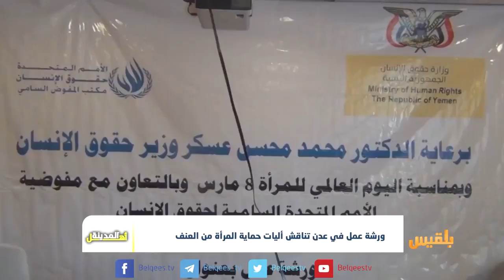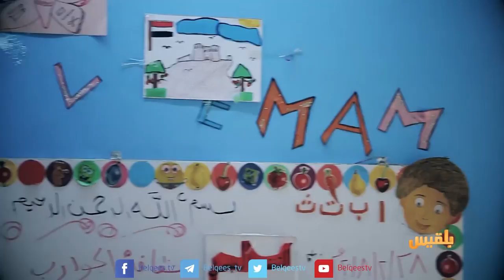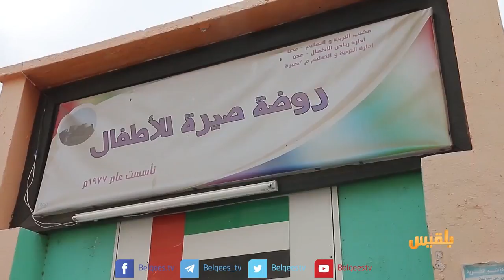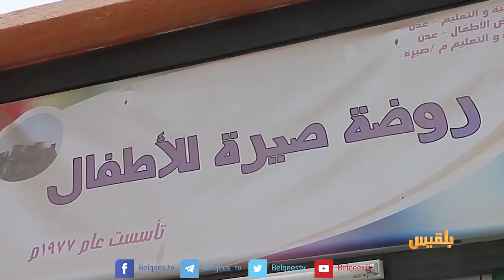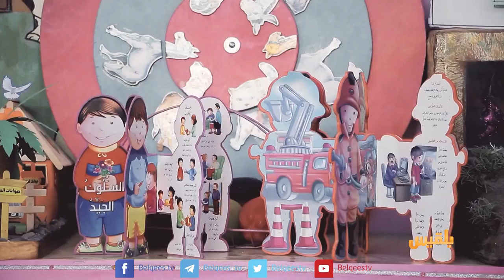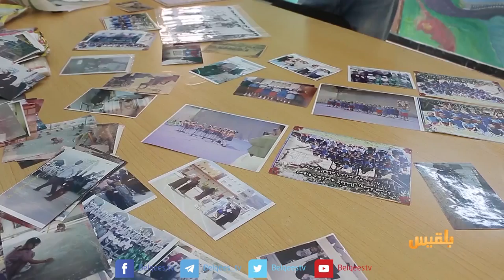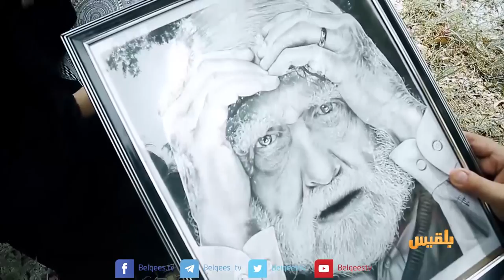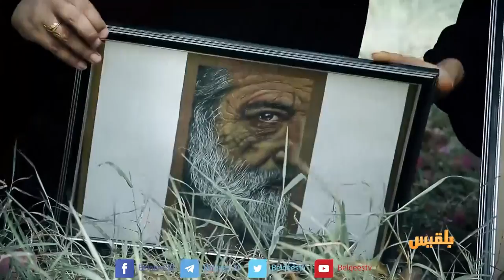اهل المدينة | نساء عدن يكشفن المستور وروضة أطفال تتجاوز الخطوط وفنانة تتعددى الحدود